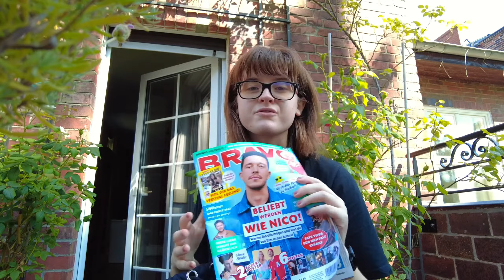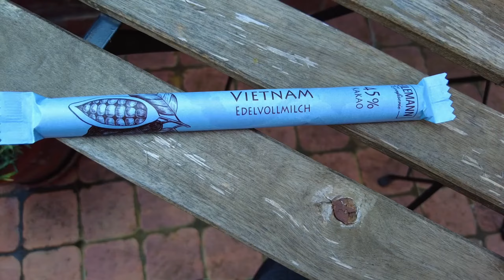A Day in the Life of an Au Pair in Berlin | Living in Berlin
Hi! in today's video I'll show you a day in the life of an au pair. Specifically in Berlin Germany!
e.

CHAPTERS:
00:00 – intro
00:19 – making a breakfast & snack
1:23 – let's go to the kindergarten
1:29 – back home
1:45 – free time / chores
5:38 –cooking
6:33 – afternoon activities + outro

🏷️: live in nanny,day in the life of a nanny,nanny life,babysitting vlog,day in my life as a nanny,a day in my work life,'day in my life vlog,realistic day in the life of a nanny,a day in my life work from office,au pair during covid 19,au pairing in new york,inside the life of a nanny,a day in my life work from home,the nanny,full time nanny,live in nanny wont leave,katja krasavice,bravo,live in nanny day in the life,aupair in germany,aupair in berlin,day in the life of an au pair in berlin,workaway day in the life,imogen white gap year,au pair during coronavirus,solo travel,day in my life productive,